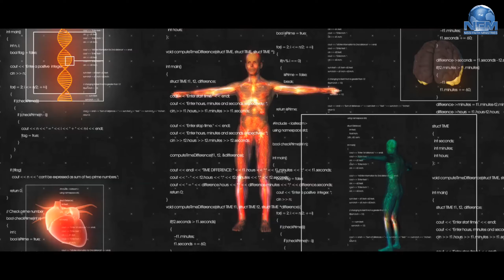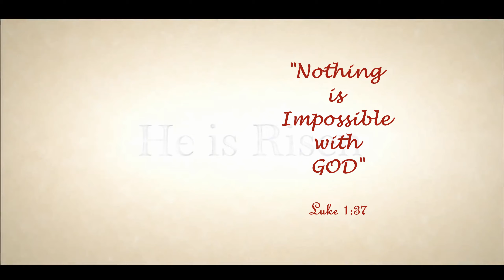Dhevuni Yeduta Neluvaneradhu Corona | Nissi Faith Church | Samuel Gyanapragasam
By the grace of our Lord Almighty I hereby bring my Prayer in the form of a song to put an End to Corona. I Pray God's grace to be showered upon our leaders, Police department, Doctors, Scientists, Municipal Cooperation etc who are fighting against Corona. Please join with me in one accord and give praise to our King and Lord Almighty Jesus Christ.

Vocals :  Samuel Gyanapragasam
                 Suma Sri
                 Vinaya
Lyrics & Tune : Samuel Gyanapragasam
Music Director: Elia
Audio Editing & Mixing: Elia
Video Editing: Samuel Gyanapragasam